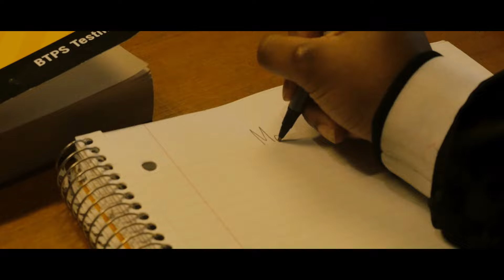MAYBE by The Five ft. Jade and Yasi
Maybe Ft Yasi and Jade of the Five